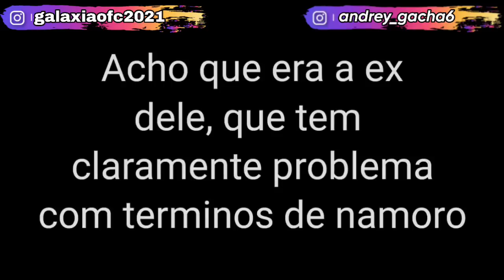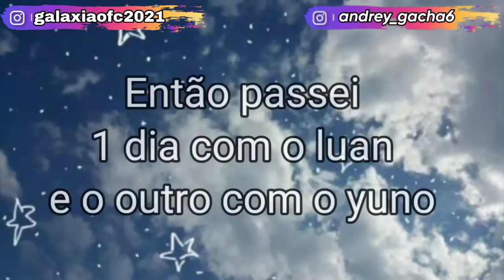🩷 | Apaixonados | 🩷 Mini Filme (DUBLADO) Gacha life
_ CANAIS:@Zyah1997
_ INSTA: @galaxiaofc2021 /@andrey_gacha6